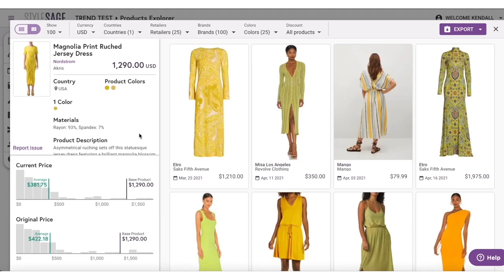Centric Market Intelligence - Product Info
Centric Market Intelligence (formerly StyleSage) enables retailers and brands to optimize their pricing, discount, promotional strategy and assortment mix.  Make quicker decisions and improve speed-to-market driving more revenue and profit margins. Empower retailers and brands to gain a significant competitive advantage in their respective categories and develop the best go-to-market strategy.

ABOUT US:
From its headquarters in Silicon Valley, Centric Software® provides a product concept to launch platform for consumer goods such as fashion, retail, footwear, luxury, outdoor, consumer electronics, cosmetics & personal care and food & beverage.

Centric Software’s flagship Product Lifecycle Management (PLM) platform, Centric PLM™, delivers enterprise-class merchandise planning, product development, sourcing, quality and product portfolio optimization innovations specifically for fast-moving consumer industries. Centric Planning is an innovative, cloud-native, augmented-intelligence solution delivering end-to-end retail planning to maximize retail and wholesale business performance. Centric Pricing, powered by StyleSage, is an AI-driven market insight platform for data-informed decision-making on pricing and product assortments to maximize revenue and margins.

Centric Software has received multiple industry awards and recognition, including being named by Red Herring to its Top 100 Global list several times. Centric also received five excellence awards from Frost & Sullivan over the past decade.